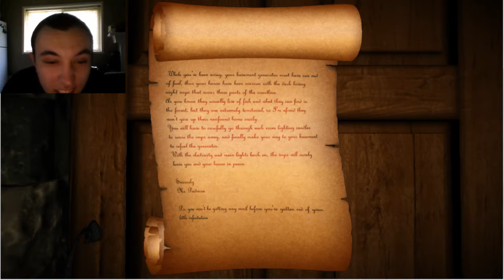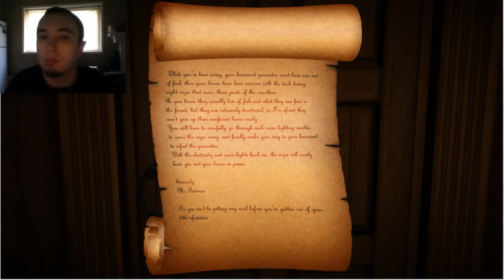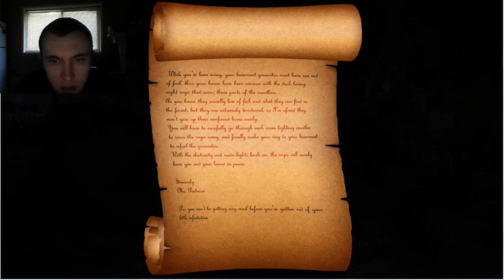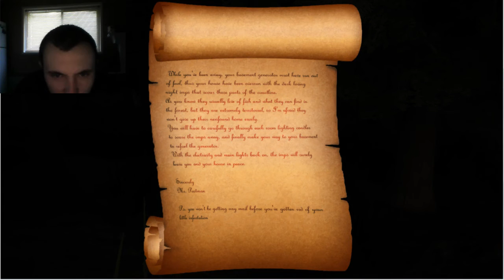candles- CAN I RELIGHT A ALREADY LIT FLAME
a free indie horror game i decided to try and as always i dont mean any offense to anyone in any of my videos its all meant in good humor, so like and favorite if you enjoy and let me know
 what you want to see next have a good one